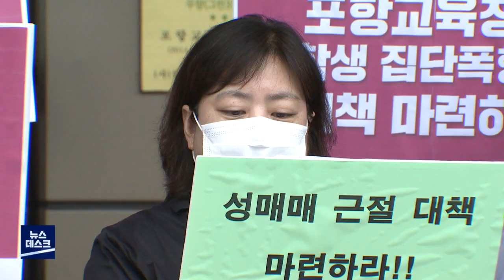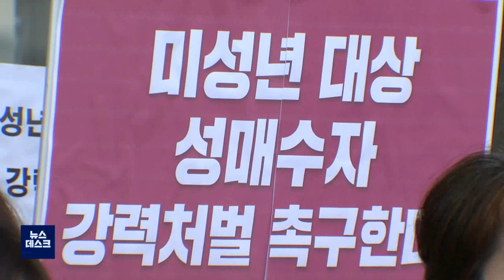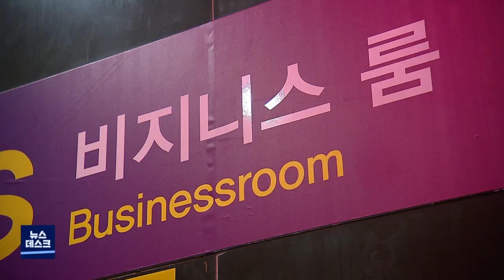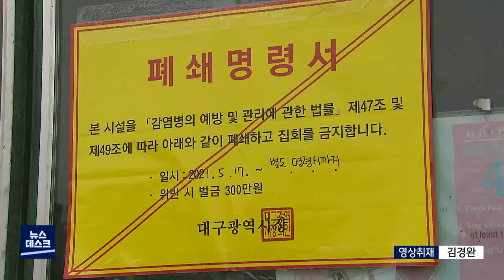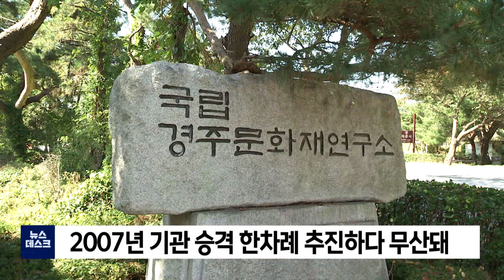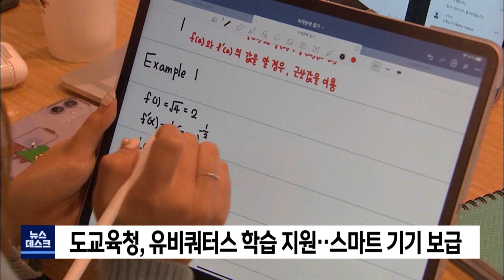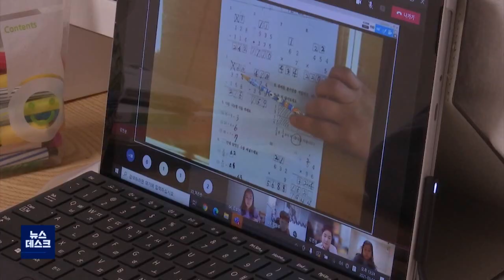2021년 05월 20일 뉴스데스크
1.타이틀+예고
2.지역사회 성매매 만연‥재발 방지책 촉구-장미쁨
3.경주 확산세 주춤‥포항 남구 초·중학교서 6명 확진
4.이번에는 유흥주점 코로나19 집단감염-조재한
5.경주시, AZ백신 2차 접종 시작‥60~74세 예약율 41%
6.경주문화재 연구소 승격 시급‥인력 확충해야-김형일
7.경북도 집중호우·태풍 대비 산사태 대책 상황실 가동
8.포항 법원, 행인 사망 음주 뺑소니 30대 징역 5년
9.포항 죽장에 쌀국수 공장 준공‥지역쌀 900톤 소비
10.데스크날씨-조주경
11.통계청, 대구·경북 초·중·고 사교육비 실태조사
12.도교육청, 유비쿼터스 학습 지원‥스마트 기기 보급

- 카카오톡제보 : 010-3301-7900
- 카카오톡ID : PHMBCJEBO